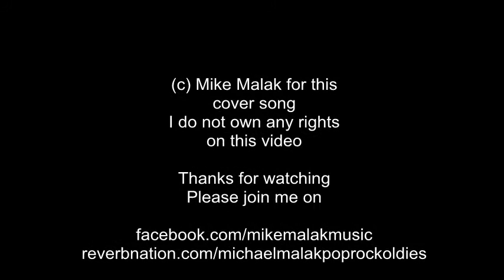Mike Malak - Mon Essentiel (musical Roi de Soleil cover, lyrics)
no original music has been used to create this video, this cover song has been entirely performed by Mike Malak & The Fakers  (c) 2014  Mike Malak for this  cover version and video - no copyright infringement intended  LYRICS BELOW

This is a song from the musical Roi De Soliel

Je sais ton amour
Je sais l'eau versée sur mon corps
Sentir son cou jour après jour
J'ai remonté les tourments pour m'approcher encore
J'ai ton désir ancré sur le mien
J'ai ton désir ancré à mes chevilles
Viens, rien ne nous retient à rien
Tout ne tient qu'a nous

Je fais de toi mon essentiel
Tu me fais naître parmi les hommes
Celle que j'aimerais plus que personne
Si tu veux qu'on s'apprenne

Tu sais mon amour
Tu sais les mots sous mes silences
Ceux qu'ils avouent, couvrent et découvrent
J'ai à t'offrir des croyances
Pour conjurer l'absence
J'ai l'avenir gravé dans ta main
J'ai l'avenir tracé comme tu l'écris
Tiens, rien ne nous emmènes plus loin
Qu'un geste qui revient

Je ferai de toi mon essentiel
Mon essentiel
Qu'on s'appartienne